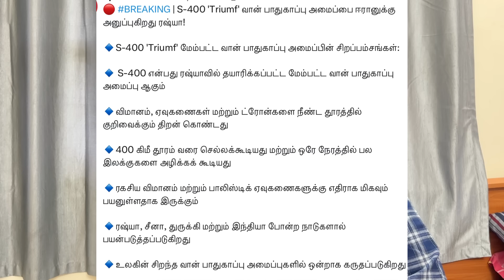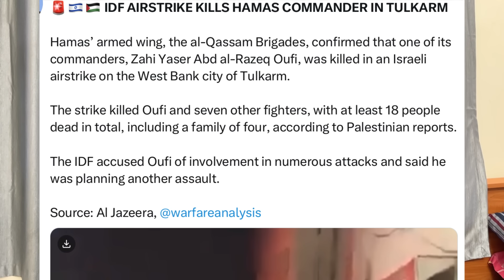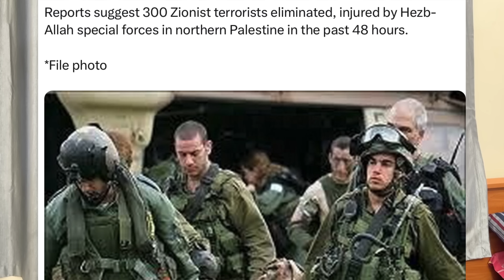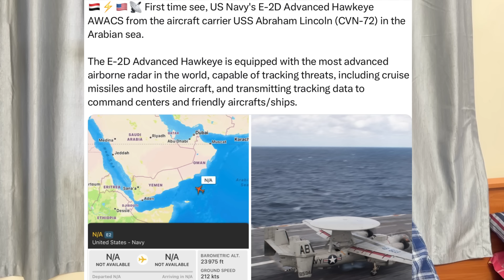லெபனான் எல்லையில் இழப்புகளை சந்திக்கும் இஸ்ரேல் I ரஷ்யா ஈரானுக்கு மிகப்பெரிய சம்பவம் Ravikumar Somu